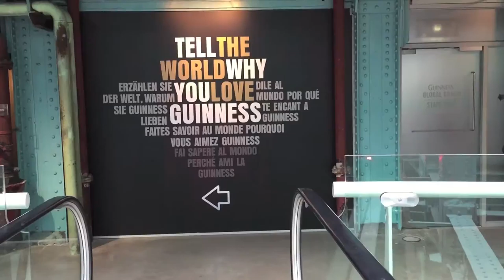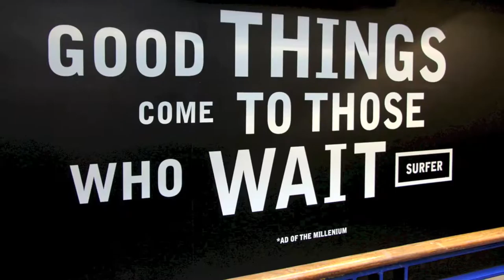Two Minutes at the Guinness Storehouse in Dublin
Produced by Jim Albritton | The Guinness Storehouse in Dublin--a seven-story structure built around a glass atrium in the shape of a pint glass--tells the Guinness story, from inception through production, distribution and advertising. At its top is the Gravity Bar, providing a 360 degree view of the city and a free pint to all those who paid the admission price. The Guinness Storehouse is Ireland's number-one tourist attraction.